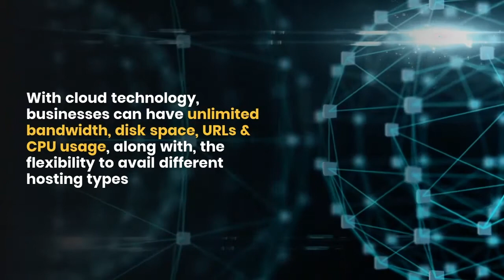Why should MSPs power SMBs with Cloud Technology?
As cloud technology is making rounds, we help MSPs understand the benefits of cloud technology for the SMBs. We encourage our channel partners to implement cloud technology for small businesses and help them sail through the journey in a simple manner.